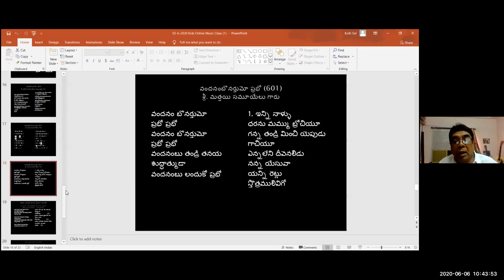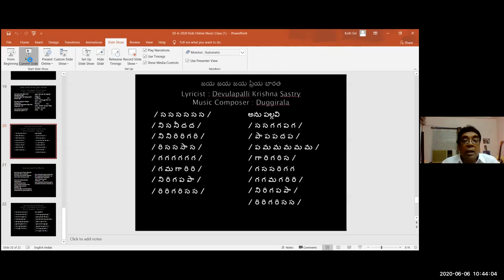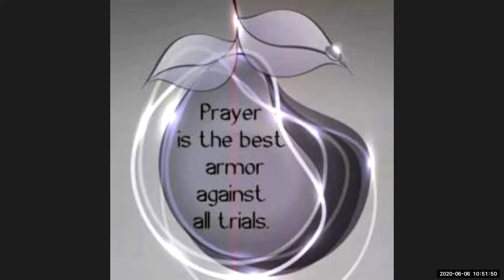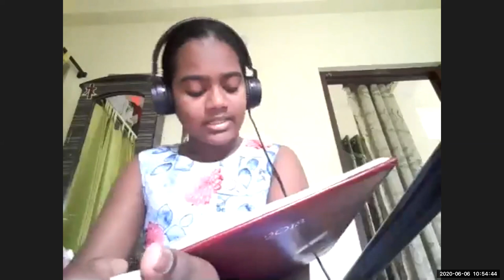#20 CMC KIDS ZOOM CLASS Dr K Maharishi's Christian Melodies 6 JUNE 2020